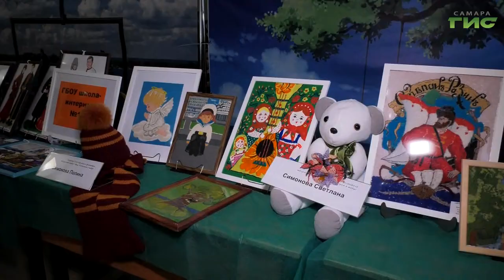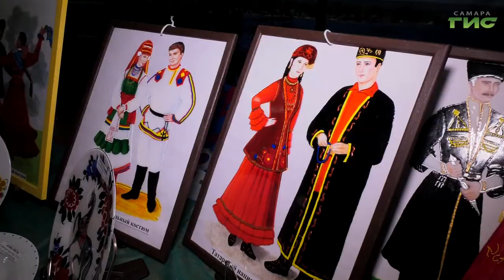Фестиваль "Мир, в котором я живу" состоялся в Самаре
В ДК "Заря" прошел заключительный концерт городского фестиваля для детей с ограниченными возможностями  здоровья "Мир, в котором я живу". Фестиваль собрал под одной крышей творческих детей, любящих свое дело. Подробности в репортаже Елены Чернявской.